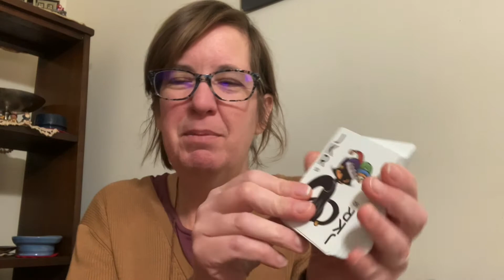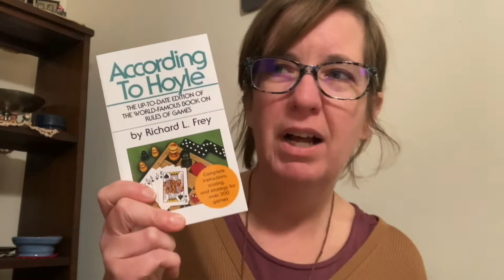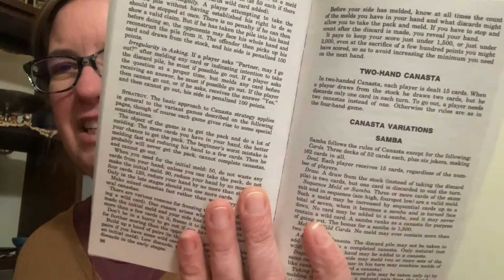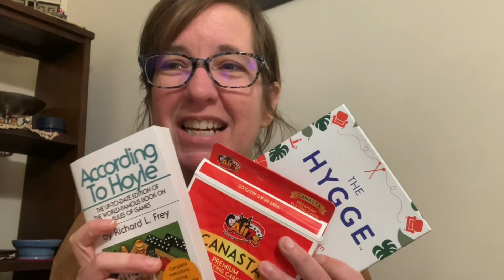Unboxing Date Night, Game Night: Canasta Set, Book of Hoyle, and Hygge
Need a change of scenery for Valentine’s Day (or any date night)? Why not just rent a hotel room and relax for a night? The hubby and I are planning to include some “old favorite” game (like Yahtzee) try to learn a family-favorite from his childhood (Canasta) and get to know each other better with some discussion starters (Hygee). Join me as I give a sneak peak into my choices and get planning your own special date night, family fun night, or even games with grandparents!